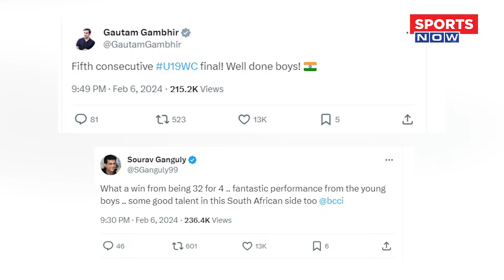कौन है Sachin Dhas, Uday Saharan जिन्होने लगातार 5वीं बार India को U19 Final में पहुंचा दिया ?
U-19 Cricket World Cup 2024: वर्ल्ड कप के पहले Semi Final में South Africa की Team ने पहले बल्लेबाजी करते हुए 7 विकेट पर 244 रन का Score बनाया । Indian Team ने 8 Wicket खोकर इस Target को हासिल कर लिया. India की तरफ से Sachin Dhas ने 96 Run और Captain Uday Saharan ने 81 रनों की पारी खेली।